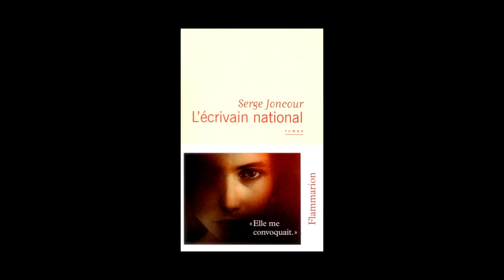Serge Joncour - L’écrivain national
Serge Joncour vous présente son ouvrage « L’écrivain national ». Parution le 27 août 2014 aux éditions Flammarion. Rentrée littéraire 2014.